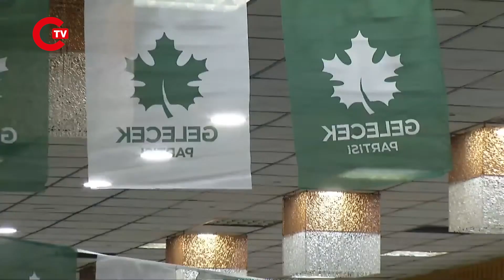Ahmet Davutoğlu'ndan Erdoğan'ı çok sert sözlerle uyardı: Vebali senin boynuna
Gelecek Partisi Ahmet Davutoğlu, Konya'da Üye Katılım Töreni'nde konuştu. AKP'li Cumhurbaşkanı Recep Tayyip Erdoğan'a yüklenen Davutoğlu, 'başörtüsü yasa tasarısı' üzerinden çağrı yaptı.